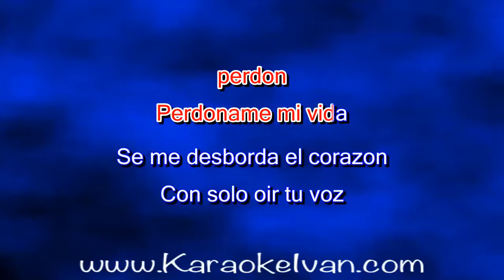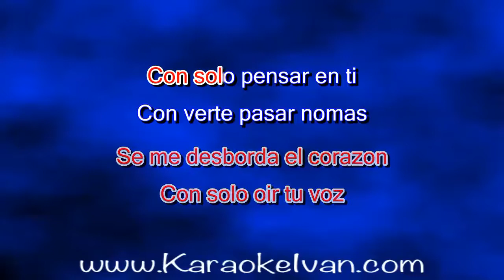Alberto Vazquez - Perdoname mi vida KARAOKE